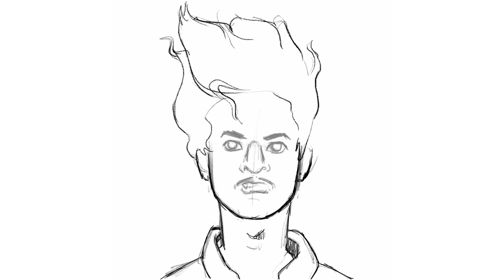2danimation exercise 2022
Traditional 2D animation exercise from 2022 following "The Complete Introduction to 2D Animation by Toniko Pantoja".
Software used: TV Paint Animation

Practiced the following animation principles:
o Squash and stretch
o Anticipation
o Staging
o Follow-through and overlapping action
o Slow in slow out
o Arc
o Secondary action